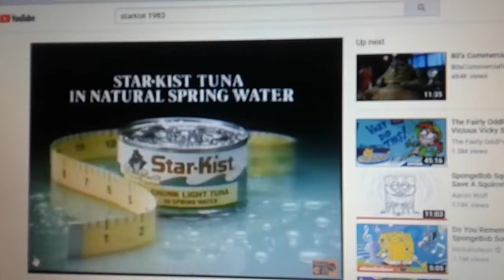1983 Classic Star-Kist Charlie The Tuna Commercial